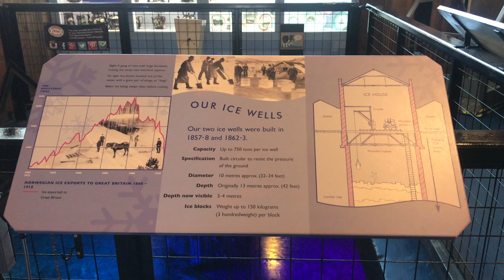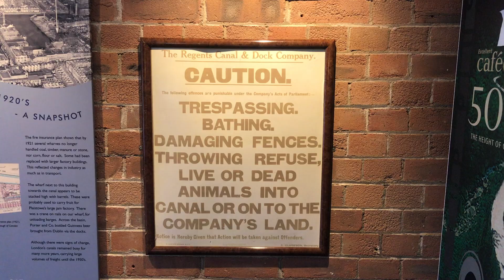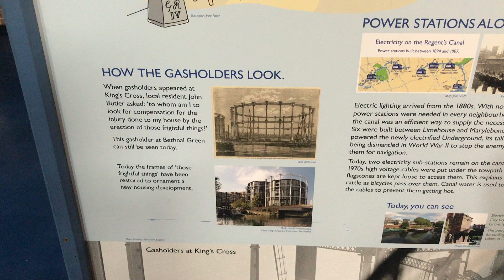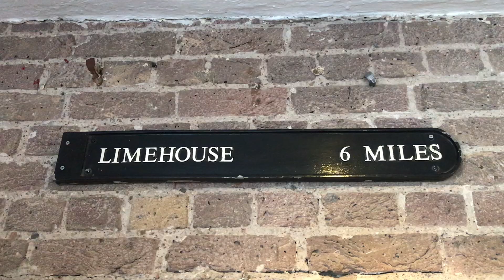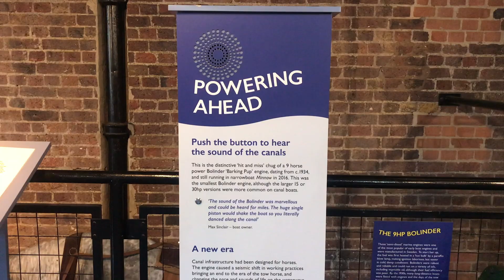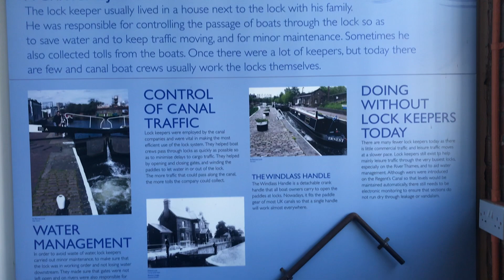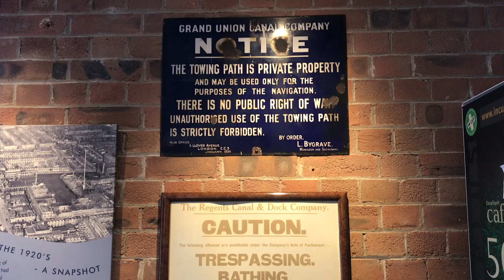Visiting The London Canal Museum